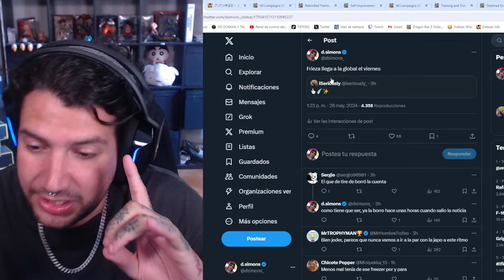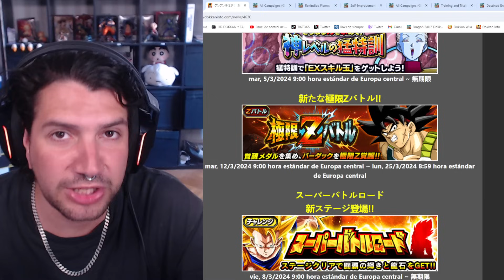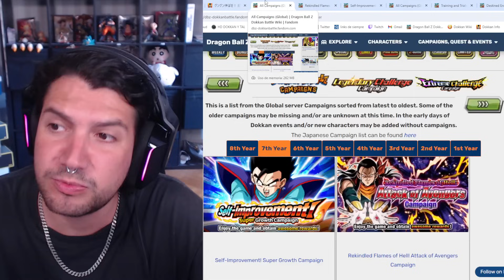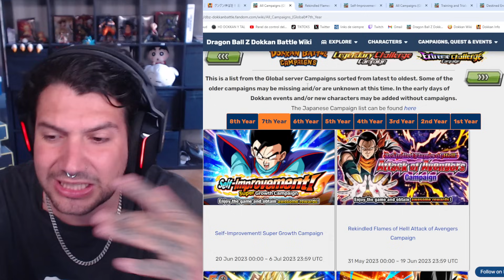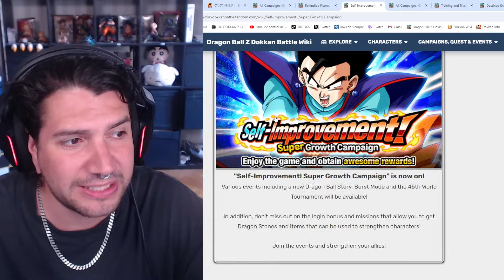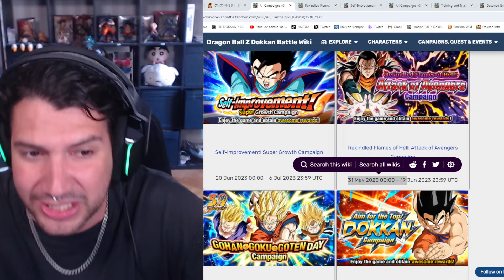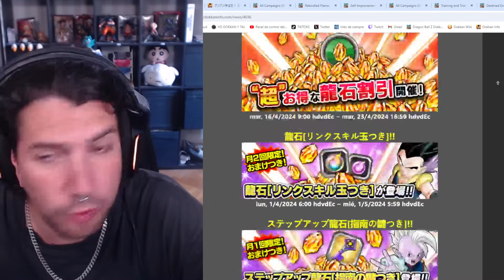FRIEZA es el SIGUIENTE en la GLOBAL! LIADA DESCOMUNAL? | Dokkan Battle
FRIEZA es el SIGUIENTE en la GLOBAL! LIADA DESCOMUNAL?

SE VIENE UPADTE en la WW CELEBRATION!? NO ITEM FULL AUTO GT HEROES SUPER BATTLE ROAD